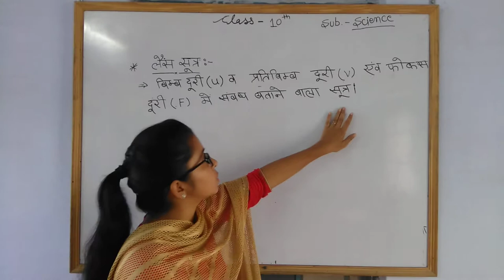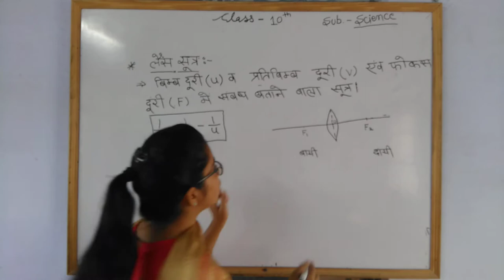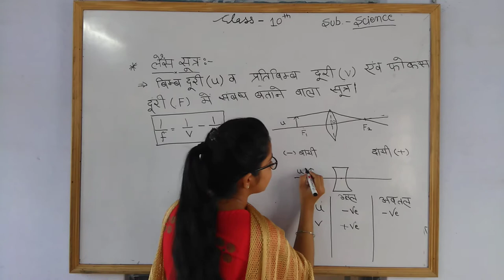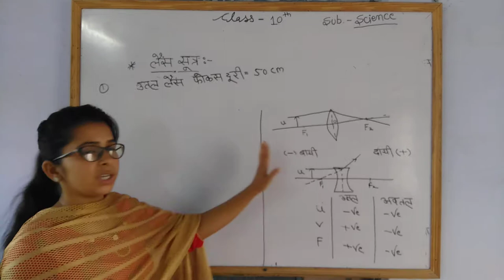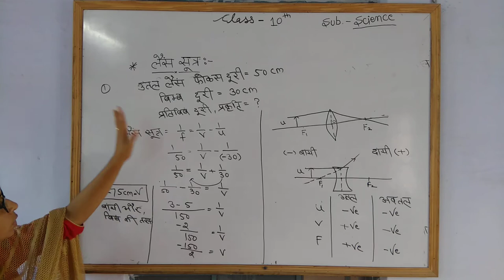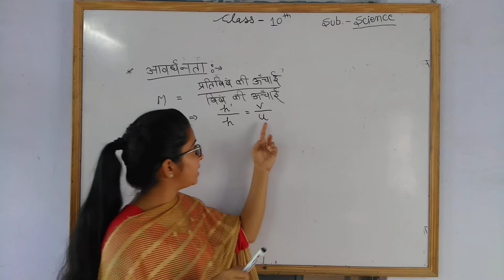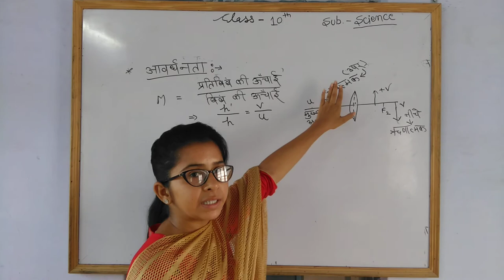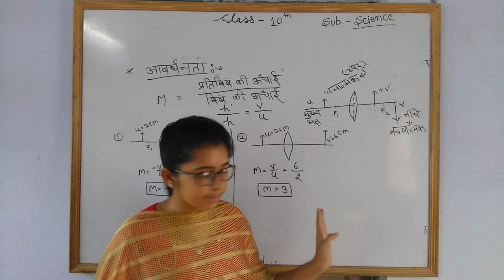10th science गोलीय लेंस part 3